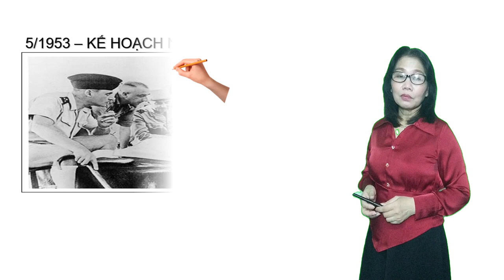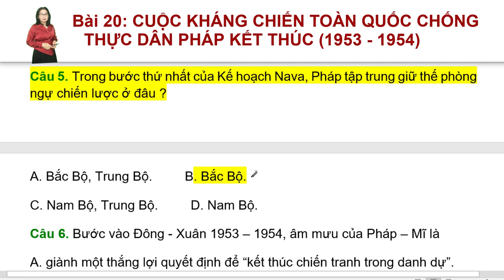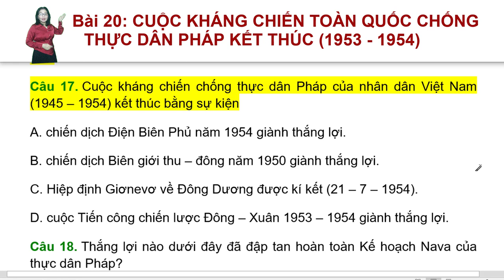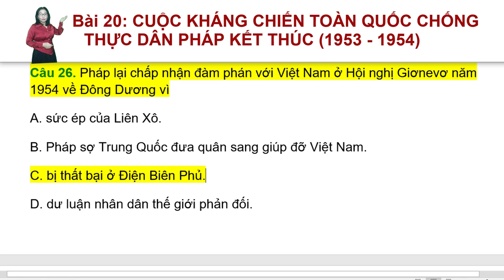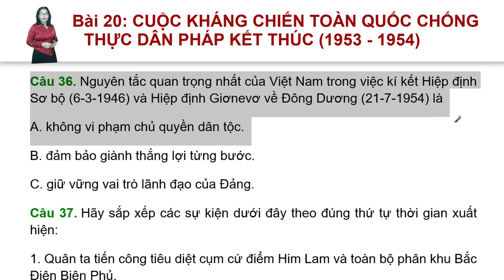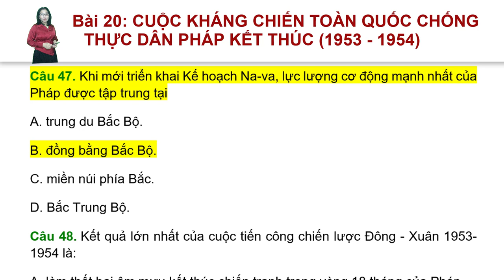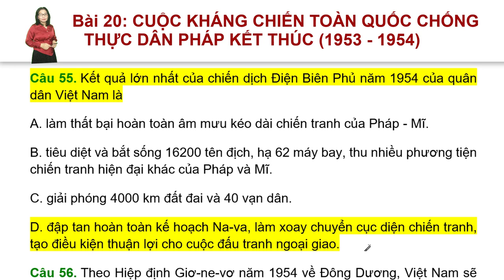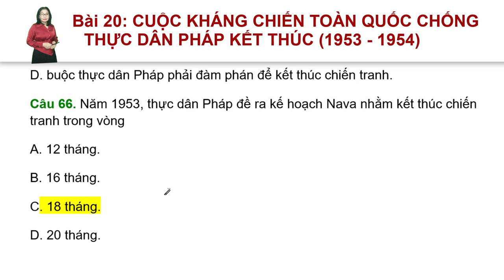Bài 20-Ôn thi TN 2024-Trắc nghiệm Lịch sử lớp 12-Cuộc kháng chiến toàn quốc chống Pháp.. (1953-1954)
Ôn thi Tốt nghiệp THPT năm 2024.
Hướng dẫn chi tiết giải 66 câu trắc nghiệm Lịch sử lớp 12
Bài 20: Cuộc kháng chiến toàn quốc chống thực dân Pháp kết thúc (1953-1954).